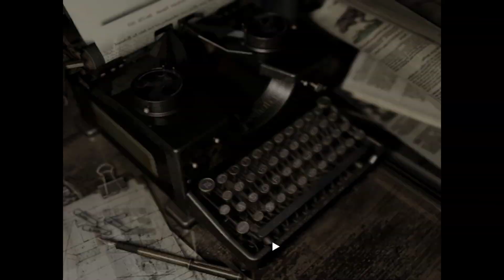RE HD REMASTER - Mod de objetos aleatorios - Parte 5 - Limpiando la cabaña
---IMPORTANTE---

Facebook.com/leon002

La aventura continúa. Después de varias vueltas y encuentros, por fin limpiamos la cabaña de sus respectivos jefes.